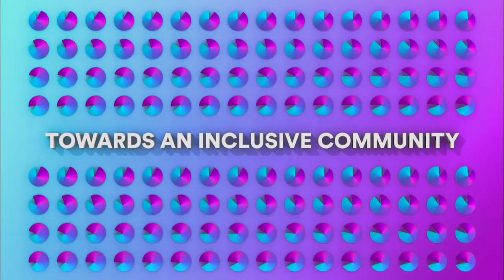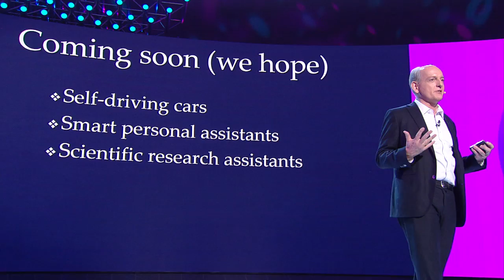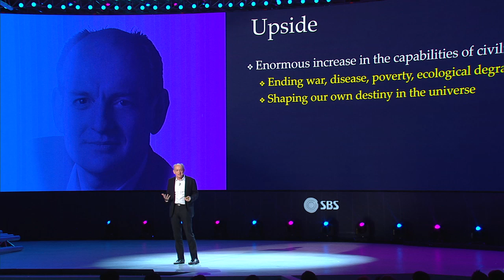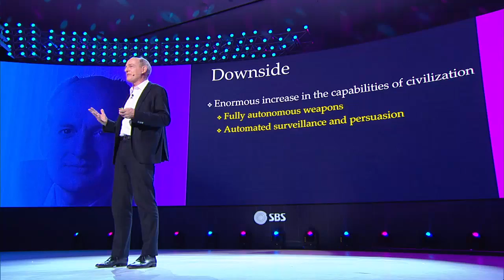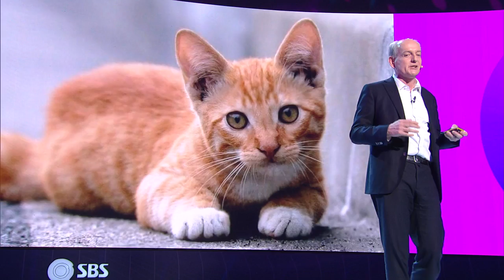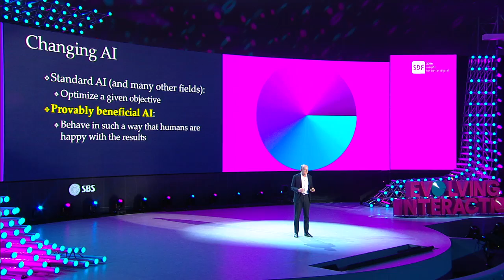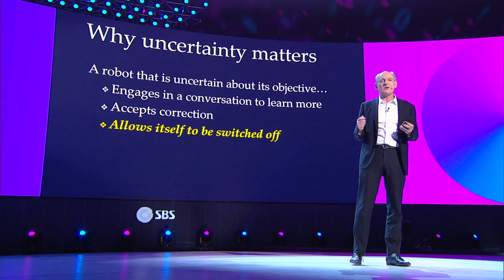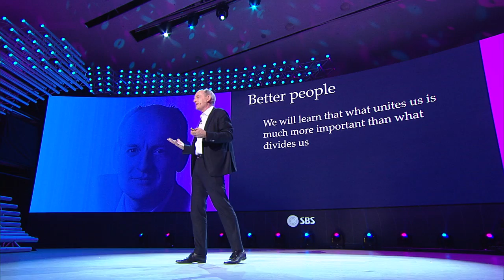[SDF2016] 인간을 위한 AI - 초지성적 로봇들이 우리를 더 나은 인간으로 만들어 줄 것인가? - 스튜어트 러셀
*유튜브 한글 자막 제공
*Korean captions available

인공지능 권위자 스튜어트 러셀 교수는 앞으로 인공지능 분야가 겪게 될 근본적인 변화에 대해 이야기한다. 그는 기계가 인간의 가치를 배워야만 하며, 그 과정을 통해 우리 또한 인간의 가치에 대해 더 많은 것을 깨닫게 될 것이라고 주장한다.

Will Superintelligent Robots Make Us Better People? - Stuart Russell
AI expert Stuart Russell argues that the field of AI will undergo a profound shift. Machines will need to understand human values, and in the process we will understand them better ourselves.